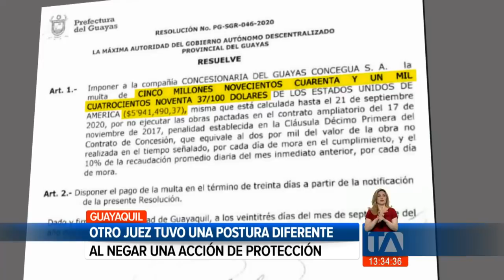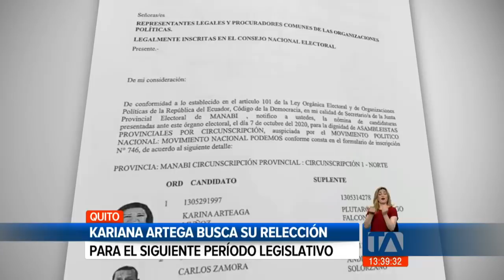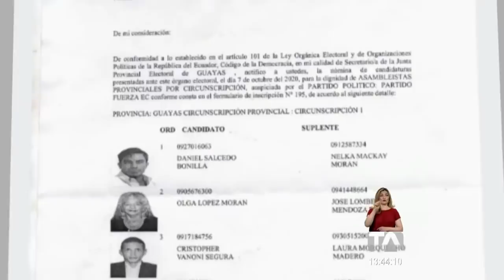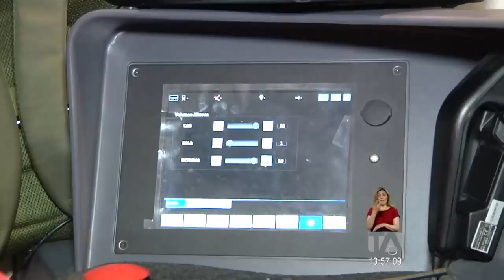Noticias Ecuador: Noticiero 24 Horas, 12/10/2020 (Emisión Central)